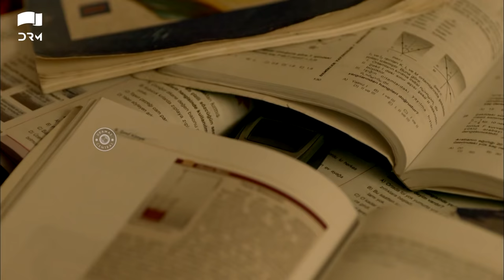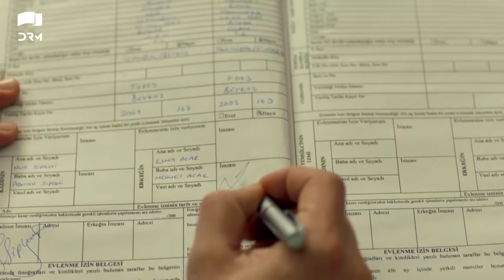Pehli Muhabbat | Mercy - Episode 17 | Turkish Drama | Urdu Dubbing | RJ1N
Keep watching for latest​ on drama​ , Turkishdrama​ , Pakistanidramas​ and celebrities​.